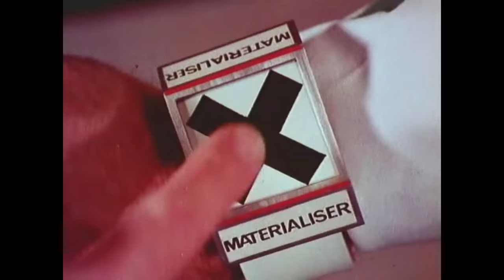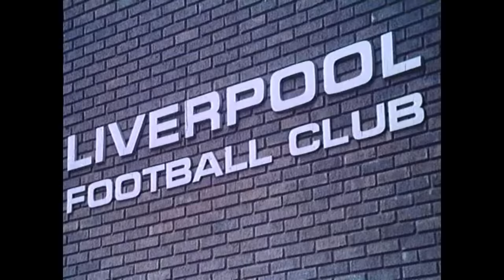The green cross code of the 70s and 80s Versus today's parenting skills. Where did it all go wrong?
Clips of British public information films And some modern day mums and dads showing their children how not to cross the road.

All the music on this channel is from YouTube Music
Little Later Than He Expected To - Chris Zabriskie
Mike B
Roberto Nickson
THIS IS ZUN
Roshan Kamath